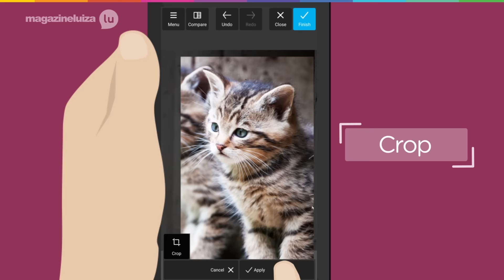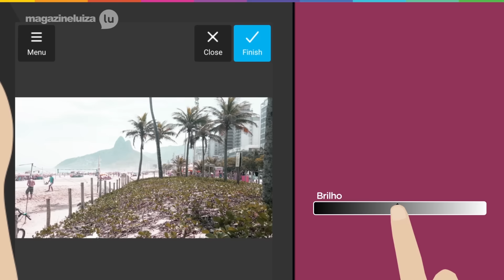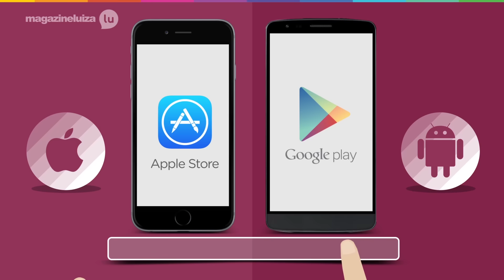Melhores aplicativos (EP 07): Pixlr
Gosta de soltar a imaginação para brincar com fotos e imagens? Então vem conhecer esse aplicativo que é ideal pra você!

Fique de olho que toda quinta-feira eu te mostro um aplicativo novo! E você pode ver todos os outros vídeos da série

Tem algum app que gostaria de ver por aqui? Me conta nos comentários!